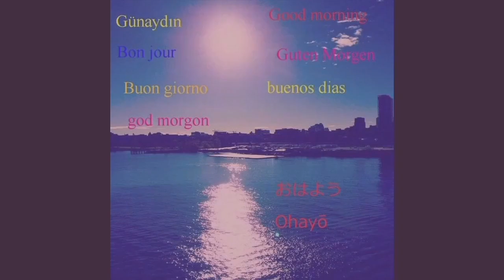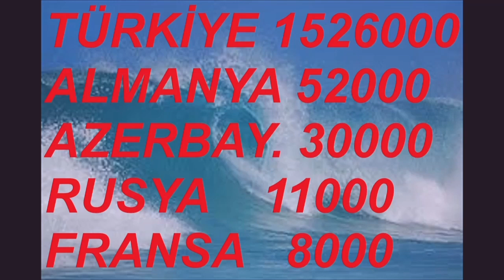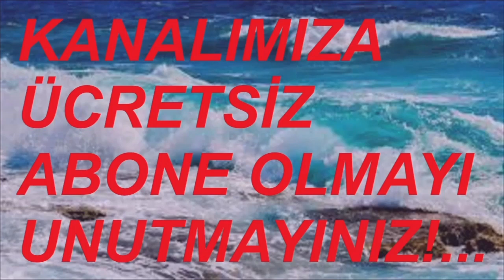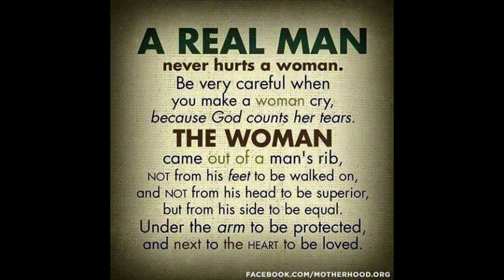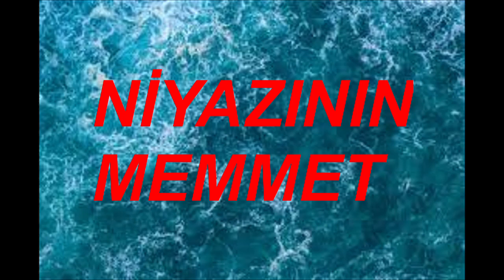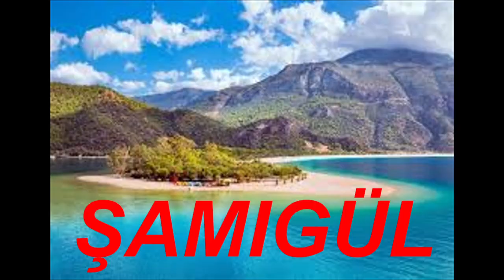KUŞSARAYLILAR 30 MAYIS 2024 VİDEO NO: 26320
BUGÜN BENİM DOĞUM GÜNÜM!...
2024 UMARIM UĞURLU GELİR!...
BENİ SEVENLERE SELAMLAR SEVGİLER!...